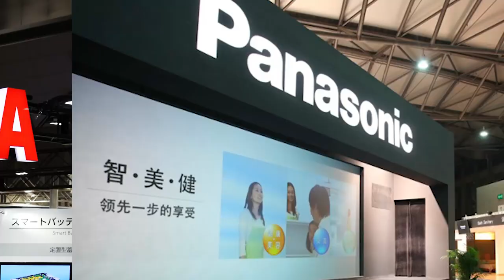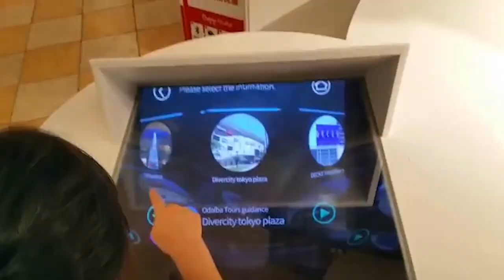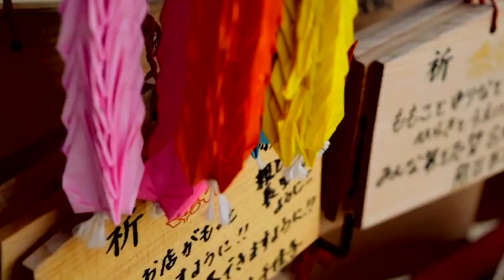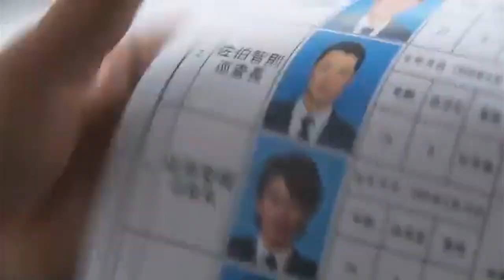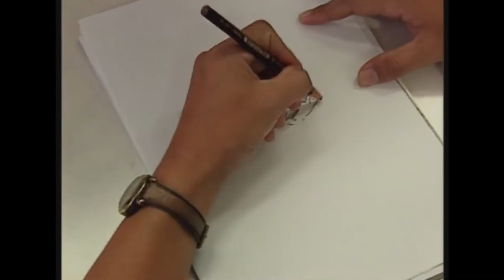Cultura Otaku: Capítulo 6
Esta semana en Cultura Otaku conoceremos una gran variedad de temas:
Japón, el país que vive el ⛩ pasado y el 🤖 futuro al mismo tiempo.
Pidiendo deseos a las estrellas, celebramos el 🎐Tanabata.
Dramas japoneses 📺, el verdadero origen de los Doramas.
Mario Bros. 🍄🐢 El ícono más grande del mundo de los videojuegos.

 ¡Recordá! Nos te perdás el bloque de animé en Canal UCR de lunes a viernes a partir de las 10pm.